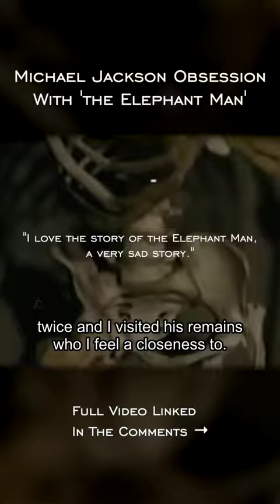Did Michael Jackson Buy The Elephant Man's Bones? the detail.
If not, where did the sensational story come from?